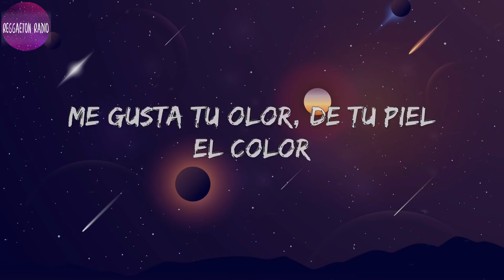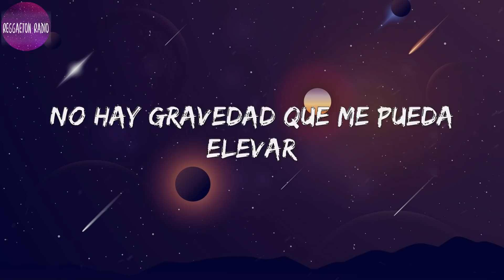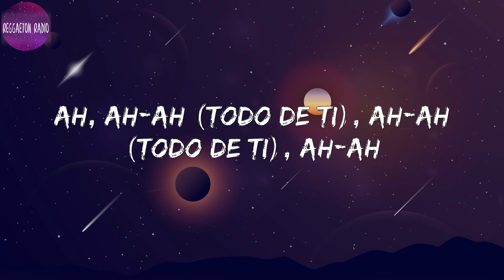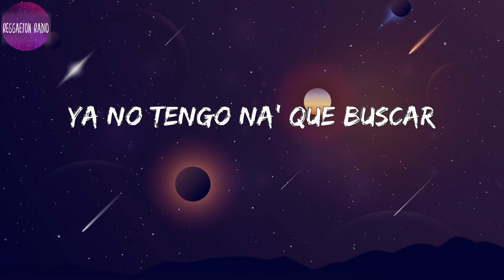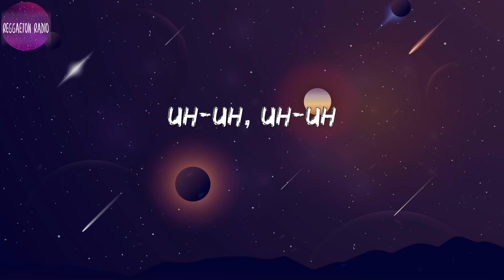Rauw Alejandro -Todo de Ti(letra)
Lyrics Todo de Ti :

 One, two
One, two, three, four
Dice, Ra-Rauw
El viento soba tu cabello
Uh-uh-uh-uh-uh
Me matan esos ojos bellos
Uh-uh-uh-uh-uh
Me gusta tu boquita, ese labial rosita
Y cómo me besas a mí (Yeh)
De toa' tus parte', ¿cuál decido?
Mi-Mi-Micro dosi', rola, oxi
Ese bikini se ve fenomenal (Eh-eh)
Ra-Rauw
Ey
Naisgai, Colla
Dice
Rauw Alejandro
Uh-uh, uh-uh